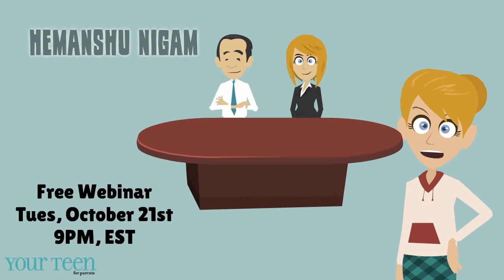Digital-Savvy Parenting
Should You Monitor?  Part 2 in a 4 Part Webinar Series about Parenting in the Digital Age.